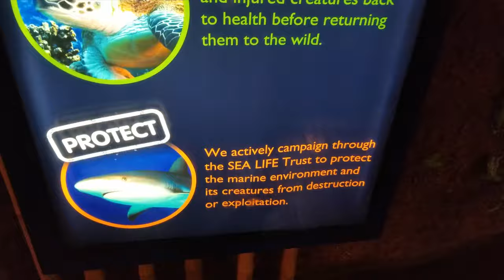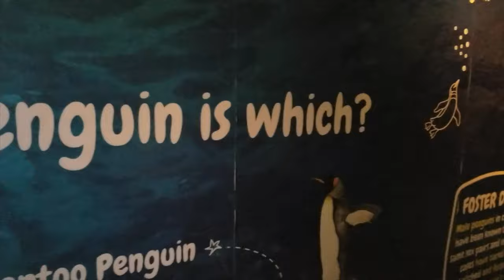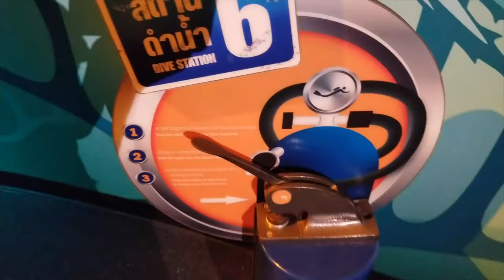Aquarium INSIDE a Mall Bangkok with KIDS 2019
Hey! We decided to go do something fun the kids would love after getting some more vaccinations and before heading off to India. It was just what we needed! We thought it was so cool that this full on aquarium was inside a shopping mall! Cool, right? We are excited to show you our last Bangkok video before starting our India vids. We finally got to the one unique market that was top of my list! See you then, hope you enjoy our family fun day at the aquarium in the meantime! xx

_________BUSINESS INQUIRIES/COLABS_________

__________ABOUT US___________